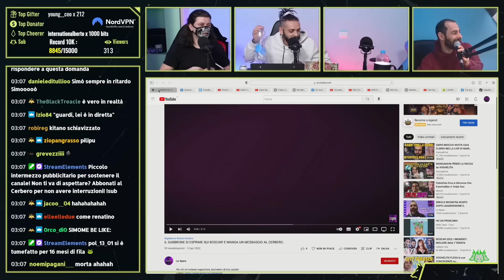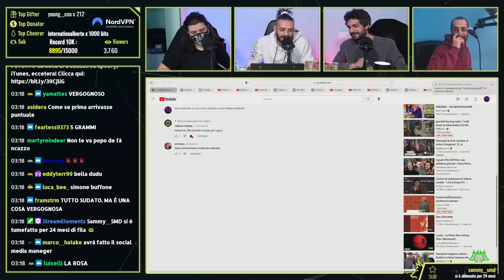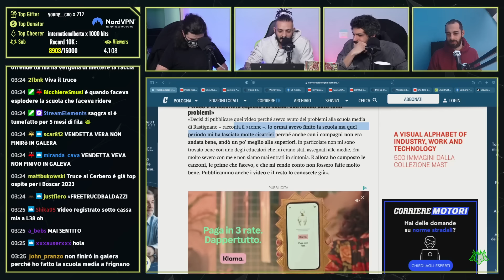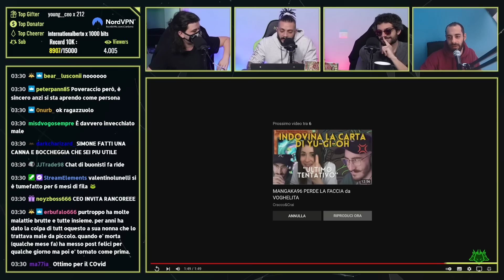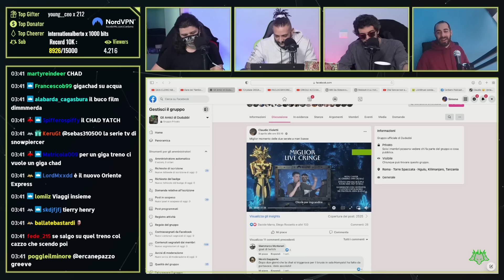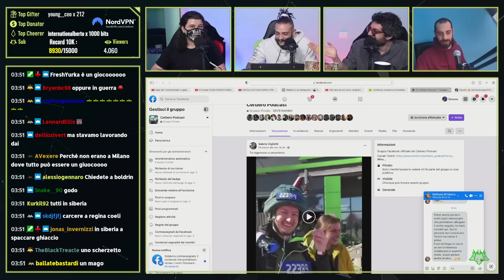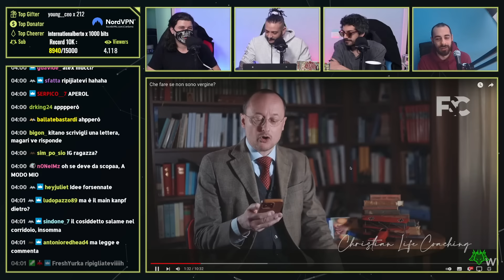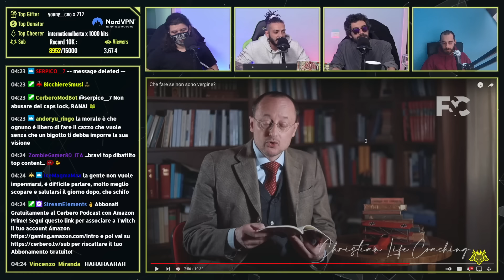il Life Coach Cristiano, praticate la CASTITÀ! | Cerbero Podcast #1297